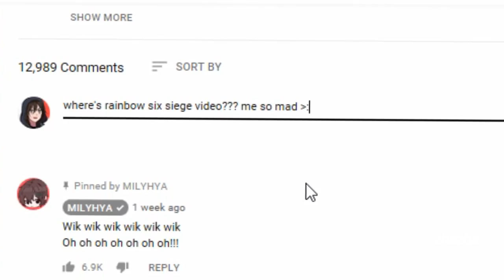secure casual boi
secure is more fun than bombs anyway

I have no upload schedule so please keep that in mind.